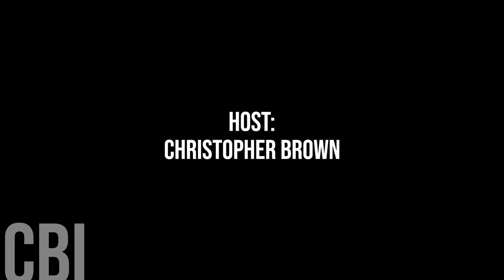758. Sylvan Lake Mayor Megan Hanson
Today, we're honoured to speak with Sylvan Lake Mayor Megan Hanson